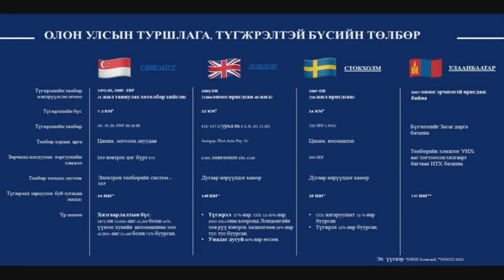Ш.Адьшаа: Х.Нямбаатар сайн үр дүн гаргавал "жинхэнэ эр хүн", муу үр дүн гаргавал “худалч баатар”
Ш.Адьшаа: Х.Нямбаатар сайн үр дүн гаргавал "жинхэнэ эр хүн", муу үр дүн гаргавал “худалч баатар” болно шүү!